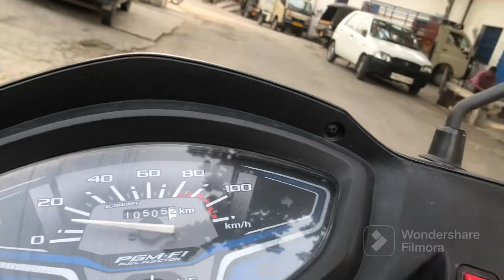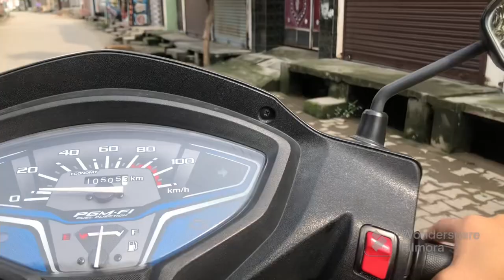Lemon chanllage❤️Vlog | HRM_Vlogs